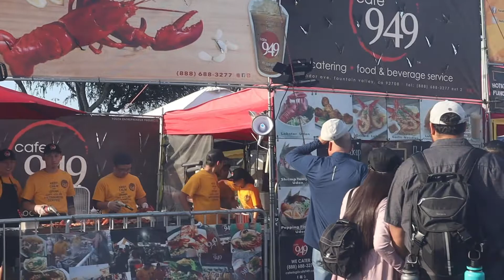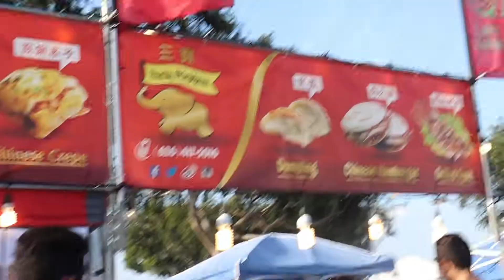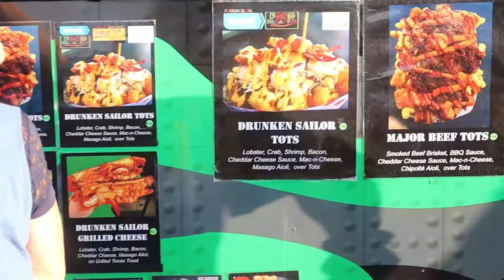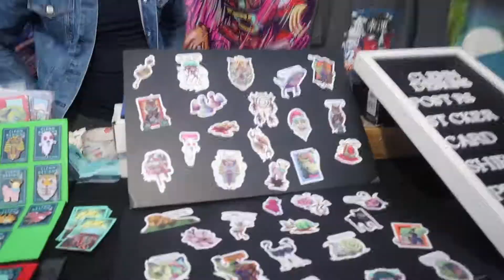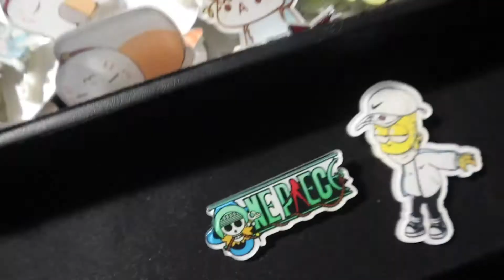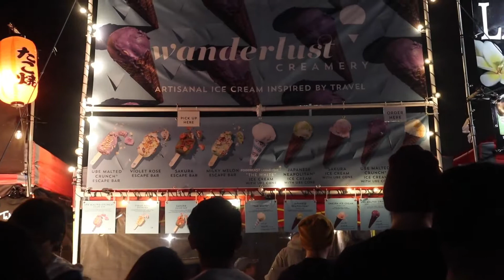I Tried Squid On A Stick || OC Night Market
What's Up My Perfect Tribe,

We visited the Orange County Night Market for my mom's birthday and enjoyed several different foods. From Tator Tots with Mac & Cheese and Jumbo Shrimp to Grilled Squid on a Stick. You read that right Squid. This place was like a foodie's heaven. We listened to great music and seen some amazing art. I warn you now this video may make you hungry, but come along for the ride as we explore all the night market has to offer.

I hope you enjoyed it and joined The Perfect Tribe!

Twitter AdrienPerfecto